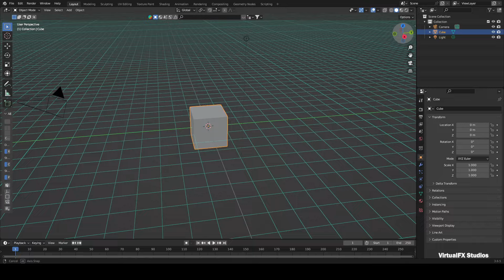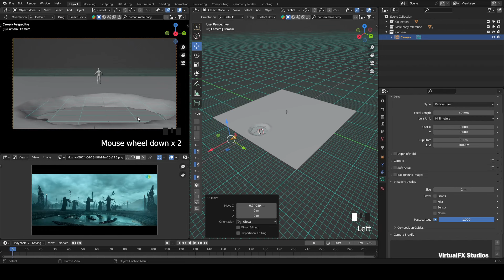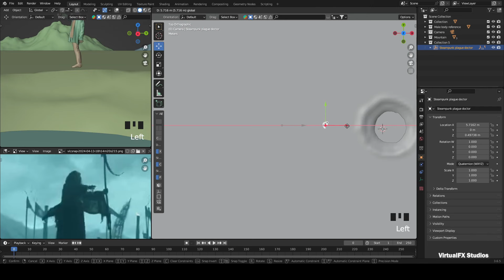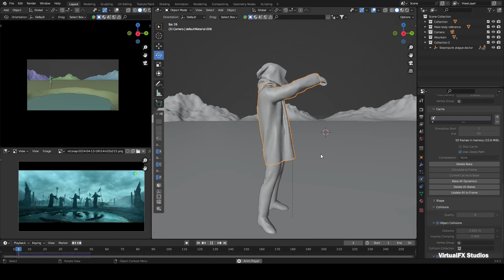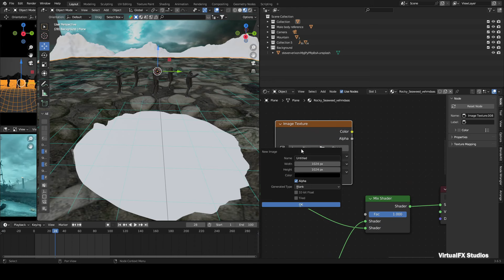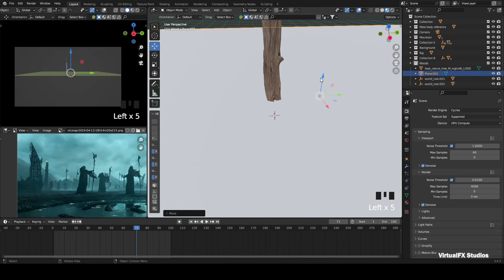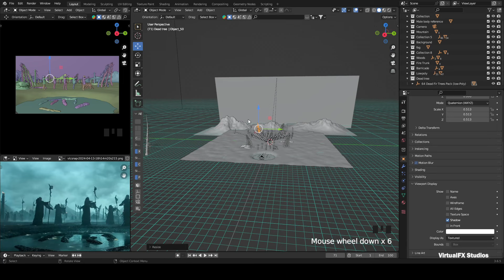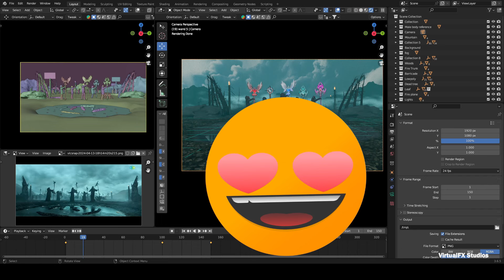I Loved This scene From Kanguva Teaser So I Created My Own | Using VFX